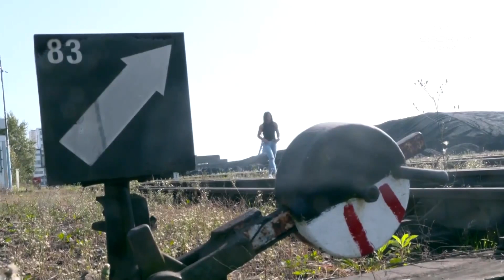PIĘKNA I NIEBEZPIECZNA. LAURA GRZYB NADZIEJĄ POLSKIEGO BOKSU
W boksie olimpijskim Laura Grzyb zdobyła wicemistrzostwo Europy kadetek i dwa razy była mistrzynią Polski seniorek. Za sobą ma już starcie z Bojaną Libiszewską na gali Tymex Boxing Night 12 w Pionkach. W najbliższą sobotę zmierzy się Moniką Gentili. – Wiadomo, że gdzieś tam mnie dotyka, że opisują nas jako "piękne pięściarki" czy "seksowna walka". Wierzę, że otworzę wszystkim oczy, że kobiety potrafią boksować – mówi w materiale Rafała Mandesa i Szymona Wodzickiego.